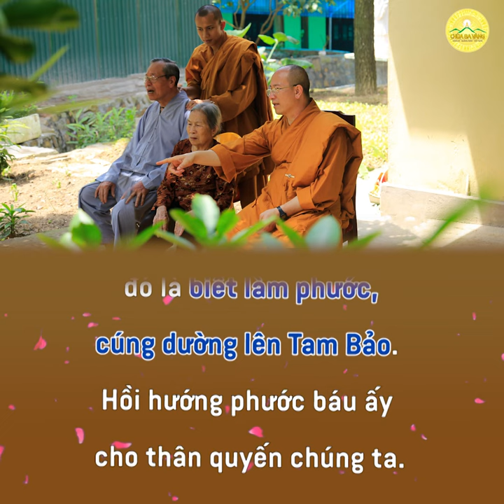Bổn Phận Của Người Làm Con | Thầy Thích Trúc Thái Minh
"Trong kinh Đức Phật có dạy: “Hiếu hạnh đứng đầu muôn hạnh”. Hiếu mà cảm đến Trời thì mưa thuận gió hòa. Hiếu mà cảm đến đất thì vạn vật sinh sôi. Hiếu mà cảm đến người thì muôn phước tăng trưởng.

Chúng ta nhớ, nếu chúng ta chỉ biết cha mẹ hiện đời này thì là còn rất nhỏ, rất ít. Chúng ta phải biết chúng ta có cha mẹ nhiều đời, nhiều kiếp. Mà cha mẹ chúng ta nhiều đời, nhiều kiếp đọa lạc trong ngã quỷ không phải là ít đâu, thưa đại chúng!

Chúng ta báo hiếu đến cả cha mẹ trong cõi ấy nữa. Tiên tổ chúng ta mong ngóng chúng ta lắm đấy, thưa đại chúng! Cho nên ở đây Đức Phật dạy: Để đền đáp ân nghĩa của cha mẹ, của quyến thuộc chúng ta - những người đã quá vãng đang chìm đắm trong khổ cảnh, đọa lạc trong địa ngục, ngã quỷ này. Thì bổn phận của chúng ta, nghĩa vụ của chúng ta đó là biết làm phước, cúng dường lên Tam Bảo. Hồi hướng phước báu ấy cho thân quyến chúng ta".
- Trích lời Sư Phụ - Thầy Thích Trúc Thái Minh trong bài giảng "Ngạ Quỷ Ngoại Bức Tường"
➡️ Nếu quan tâm đến những tin tức, hoạt động Phật sự của chùa Ba Vàng, các bạn hãy Đăng ký, Ấn chuông 🔔 thông báo để không bỏ lỡ thông tin mới nhất về chùa Ba Vàng tại đây ➥

➡️ Quý Phật tử nếu còn điều gì thắc mắc, xin vui lòng bình luận trực tiếp ở dưới hoặc gửi tin nhắn qua Fanpage Chùa Ba Vàng sẽ được Quý Thầy tiếp nhận và trả lời

Địa Chỉ: Phường Quang Trung - TP. Uông Bí - Tỉnh Quảng Ninh